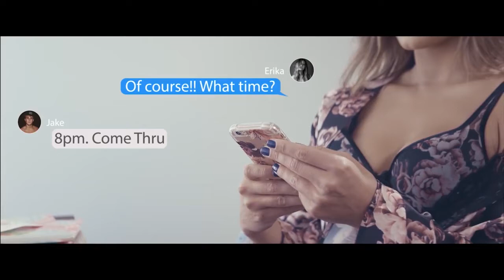Katja Glieson- Come Thru ft.King Bach W/ Jake Paul & Erika Costell ( Music Video Mashups)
For some reason, on mobile phones and tablets, the words are behind but on computers, it isnt...

 DO NOT OWN THIS SONG. ALL I DID I WAS TAKE BOTH VERSIONS THERE WERE FOR THE SONG AND PUT THEM TOGETHER THE WAY I THOUGHT IT'D BE COOL. THIS VIDEO HAS BEEN DE-MONETIZED.

Whats Poppin?

If YOU LOVE ME, Follow me on...
SNAP- dee_daboss
AIRTIME- ItsOfficiallyDee

Thank you, AND LOVE YOU ALL, EXCEPT THE HATERS!